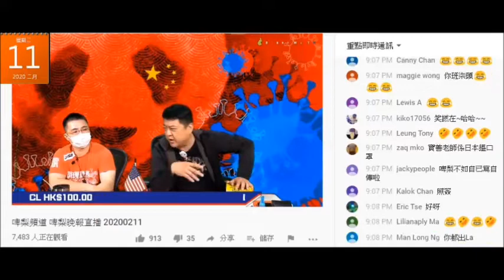20200211 啤梨晚報撚屌馬健賢支eamask噴噴有腦殘一次買10幾支，之前鳩吹9號嗰日賣晒喎又有900幾支。爆出一箱有126支，證明撚屌鳩吹到唔知一箱幾多支，亦證明撚屌入咗好少貨但係度呃腦殘